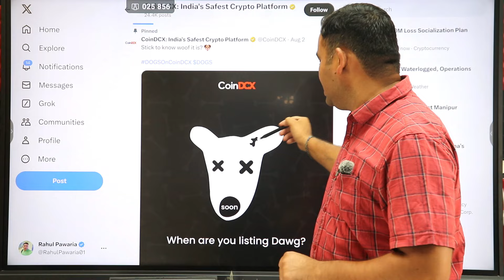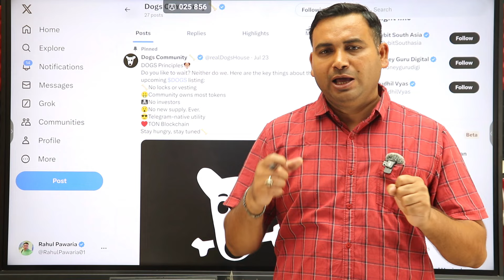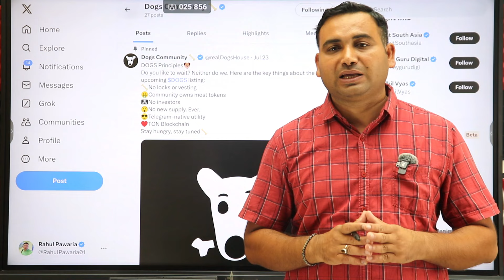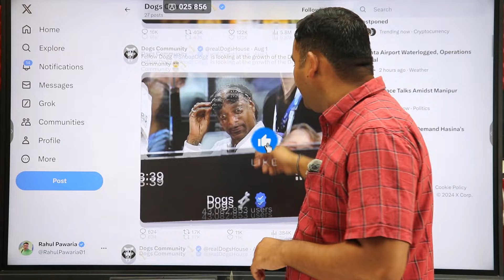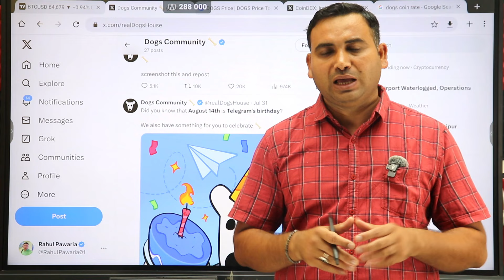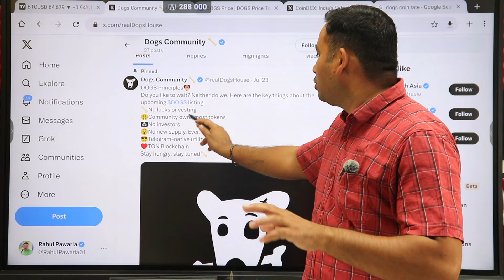DOGS AIRDROP WITHDRAWAL & LISTING DATE CONFIRM | Dogs Meme coin Airdrop Claim Now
Your Quires:
dogs Withdraw
dogs New update
dogs telegram memecoin
dogs Withdrawal
dogs Withdraw Update
dogs Withdrawal Update
dogs Update
dogs Withdraw process
dogs Withdrawal process
dogs New wallet connect Problem
dogs Wallet Connect
dogs Wallet Connect Must
huge update dogs
dogs daily comb
hamster Kombat
amster Kombat Withdrawal process
hamster Kombat Wallet Connect Must